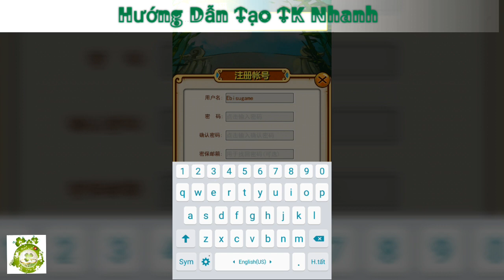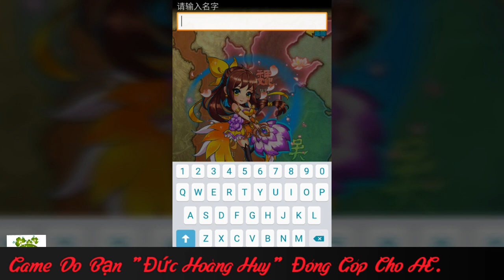Game Mobile Private Danh Tướng Tam Quốc | Free VIP14 - 100.000.000KNB | Game Chiến Lượt Dạng Thẻ 3Q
Bản Lậu Game Danh Tướng Tam Quốc - Hỗ Trợ Free Full VIP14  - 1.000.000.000KNB - Thần Tướng Cam Hot - Thời Trang - Thần Thú + Vô Số Quà Tân Thủ Event.
(Copy Link Website dán vào trình duyệt web để vào nhé)
Dung Lượng:   387Mb
Hướng Dẫn Tạo TK:  0:13